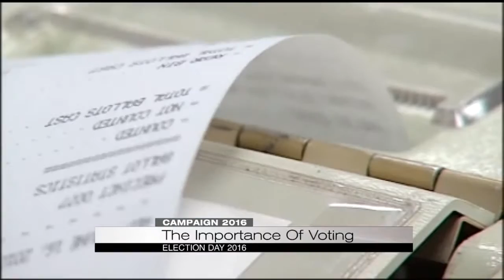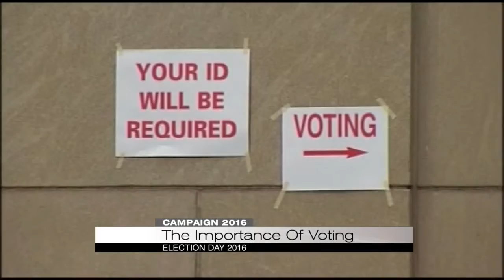The importance of voting